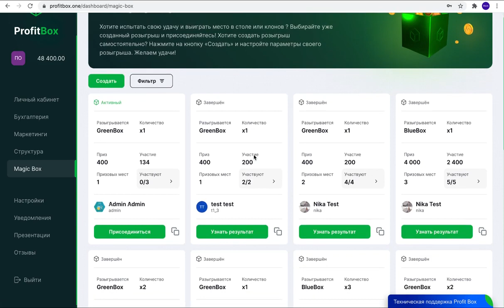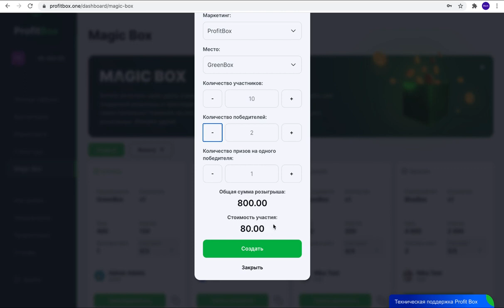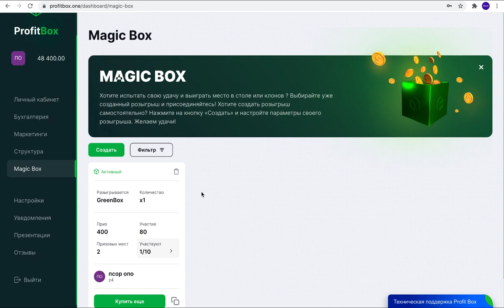Как работает Magic Box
📣🔥 Не пропустите